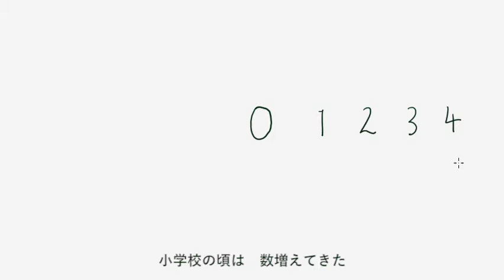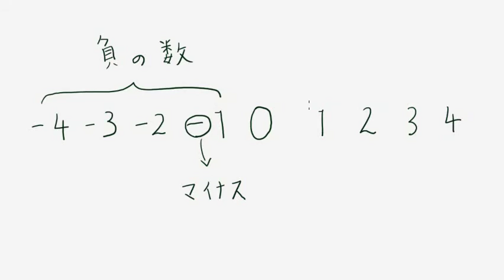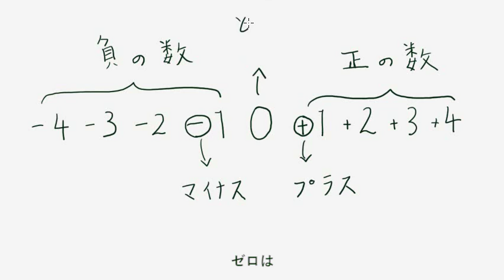旧授業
こちらの授業は、旧版です。
新版は、以下の授業になります。